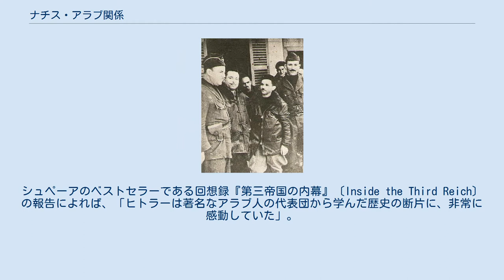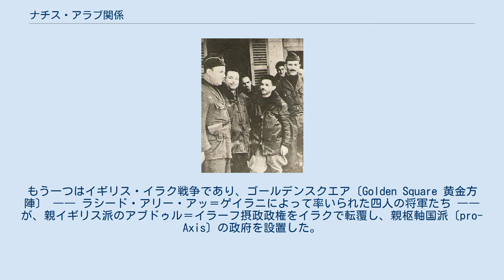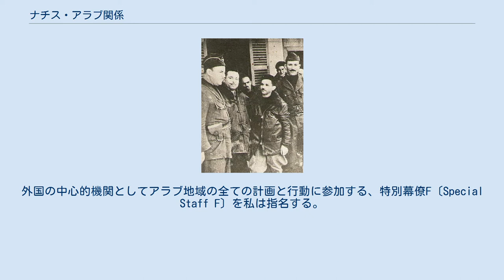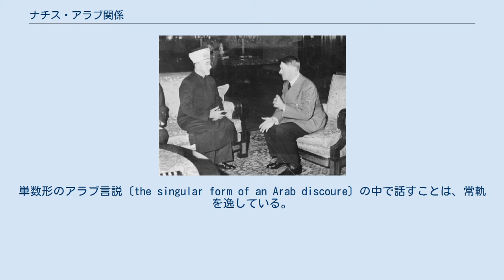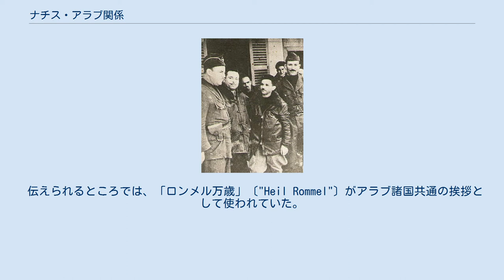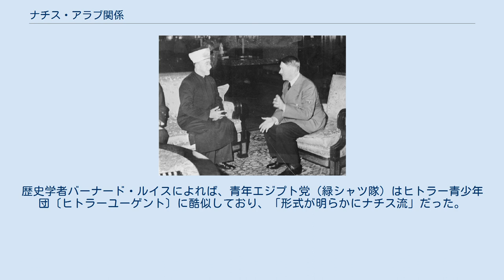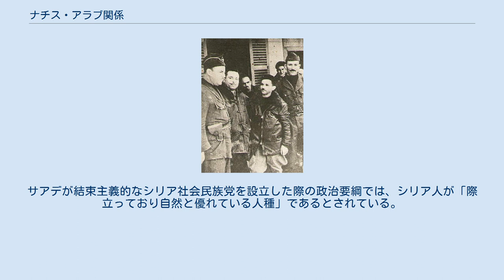ナチス・アラブ関係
ナチス・ドイツの政治
アドルフ・ ヒトラーとアミーン・フサイニー。
1941年11月28日。
 アルジェリア系のサイード・モハメディ（左）は、第二次世界大戦中にドイツ空軍を支援し、その後1954年にはアルジェリア戦争へ加わった。
 ナチ党政権下のドイツ国（1933年 - 1945年）とアラブ世界指導者層との関係は、軽蔑、プロパガンダ、協力、そして場合によっては、模倣を含んでいた。
同じ敵（イギリスやフランスの帝国主義・植民地主義・共産主義・シオニズム等）に対する共通の敵意を土台として、共同の政治・軍事関係が確立された。
他にもナチスの反ユダヤ主義がこの協力関係における重要な土台となった。
反ユダヤ主義は、一定のアラブとムスリムの指導者たちから劇的に支持されたもので、特に著名な指導者はアミーン・フサイニーである。
 ヒトラーとヒムラーは公的にも私的にも、イスラームを宗教的・政治的イデオロギーとして描きながら、友好的な声明を出した。
彼らの表現ではイスラームとは、キリスト教よりも規律的・軍事的・政治的・実用的な宗教の一形式である。
そして彼らはイスラームを、政治および軍事指導におけるムハンマドの技術と認識して賞賛した。
しかし同時に、公式のナチ人種イデオロギーは、人種的にアラブ民族や北アフリカ人がドイツ民族よりも劣等であると考えていた。
その感情は、アラブやアフリカの人々を非難する目的で、ヒトラーやナチ指導者たちによって反響させられた。
 アラビア語圏の世界は、ヨーロッパを超えた結束主義〔ファシズム〕を調査する歴史学者たちから、特に注目を集めている。
こうした学者らは傾向として、親ナチ・親結束主義的〔親ファシスト〕勢力に焦点を当てて、結束主義と国家社会主義〔ナチズム〕がアラブ世界にわたって持っていた魅力を強調してきた。
しかし最近になって、この語り方〔ナラティブ〕は多くの学者たちから挑戦された。
そうした学者たちは、1930年代と1940年代におけるアラブの政治的討論は非常に複雑であると主張している。
彼らの主張では、結束主義と国家社会主義は、共産主義・自由主義・立憲主義等といった他の政治的イデオロギーと共に議論されていた。
また、近年の歴史修正主義者の作品は、アラブ世界における反結束主義〔反ファシズム〕および反ナチの声明や運動を強調した。
 ヒトラーは演説の中でイスラーム文化へ友好的に言及していた様子であり、「例えばフランスよりも、イスラームの人々のほうがもっと我々に近しいのが常だろう」等と述べていた。
 イスラームやアラブ民族に対するアドルフ・ヒトラーの見方について有名な逸話が、 アルベルト・シュペーアによって詳述されている。
シュペーアのベストセラーである回想録『第三帝国の内幕』〔Inside the Third Reich〕の報告によれば、「ヒトラーは著名なアラブ人の代表団から学んだ歴史の断片に、非常に感動していた」。
 アラブ人代表団の推測によれば、ベルベル人およびアラブ人が8世紀「トゥール・ポワティエ間の戦い」に勝利していれば、世界は「イスラーム的」〔Mohammedan ムハンマド的〕になっていた。
そしてドイツ人はイスラームの担い手 ―― すなわち「自らの信仰を剣で広げ、全ての国々を自らの信仰に服従させることを信条とする宗教 ……そのような信条はドイツ気質に完全に適合するものであった」 ―― の担い手となっていた。
シュペーアはさらに、この件についてのヒトラーの主張を以下のように示している。
 ヒトラーは、征服者たるアラブ人は人種として劣っているため、長期的には国土のより厳しい気候に対抗できなかったであろうと述べた。
アラブ人の征服者には、より強壮な原住民を抑えつけることはできなかっただろうから、最終的にはアラブ人ではなくイスラーム化されたドイツ人が、このイスラム帝国の指導者となったであろうと。
 同様にヒトラーは、「カール・マルテルがポワティエで勝利していなかったら ... 我々は十中八九イスラームへと転向していただろう。英雄主義〔ヒロイズム〕を讃え、大胆不敵な戦士にのみ第七天国を開く、イスラームというカルト宗教へと。その後、ゲルマン民族が世界を征服しただろう」との発言を筆記されている。
 シュペーアによるとヒトラーは通常、自分の歴史的推論を次のような発言で結論付けていた。
「いいかね、我々は不...